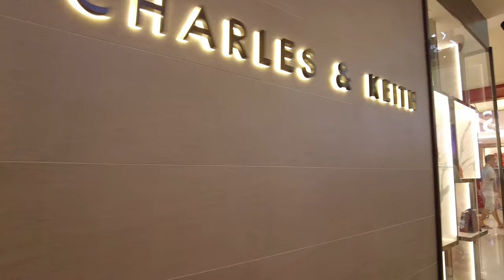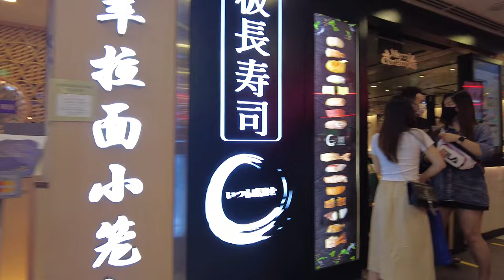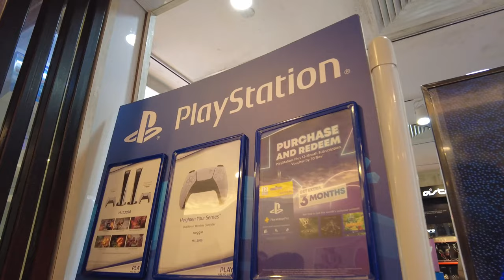【4K DJI Pocket 2】Bugis Junction Walking Tour with Binaural Audio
Stereo Binaural Audio recording is best heard when using headphones.

All footage filmed in November 2020 and edited by SingWalk.

Sound Recorder